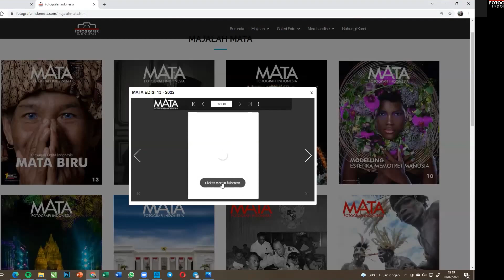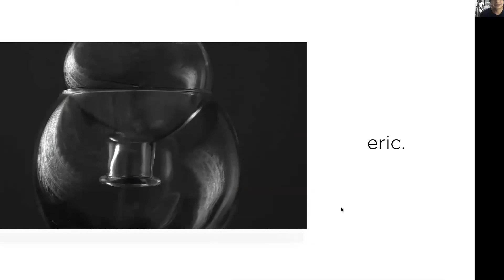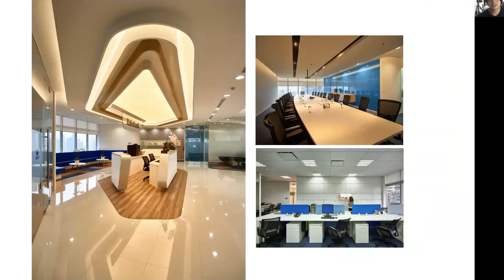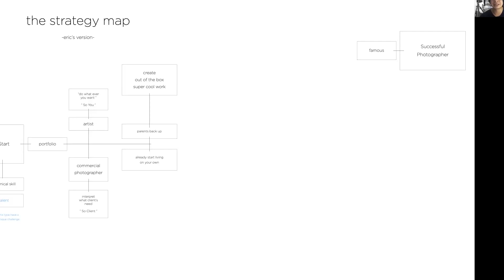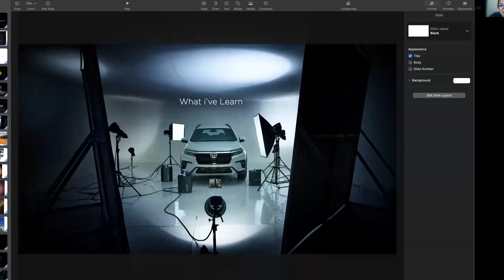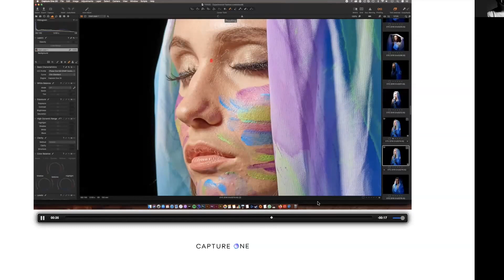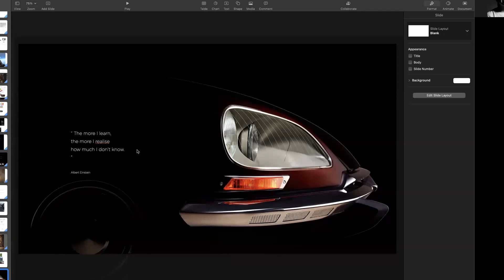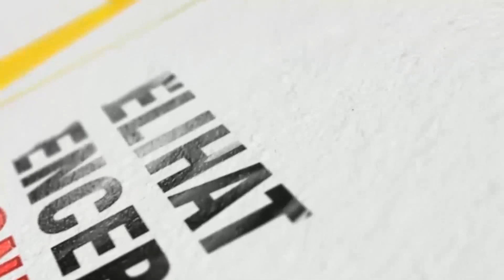Photography From Home Seri 86 - PROGRAM DOSEN TAMU MATA - COMMERCIAL PHOTOPGRAPHER EXPERIENCE+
KULIAH TERBUKA MATA & SOFIA⁣⁣⁣
Program dari Majalah MATA yang bekerjasama dengan 7 Perguruan Tinggi di Indonesia yang memiliki Program Studi Fotografi, acara ini kami beri nama :⁣⁣⁣⁣⁣⁣
PROGRAM DOSEN TAMU MATA⁣⁣
Program ini bekerjasama dengan Asosiasi Program Studi Fotografi Indonesia (SOFIA) :⁣⁣⁣⁣⁣⁣
1. Institut Seni Indonesia (ISI) Yogyakarta⁣⁣⁣⁣ @isiyogyakarta_official⁣⁣
2. Institut Seni Indonesia (ISI) Surakarta⁣⁣⁣⁣ @isi_surakarta⁣⁣
3. Institut Seni Indonesia(ISI) Denpasar⁣⁣⁣⁣ @isidps⁣⁣
4. Institut Seni Indonesia (ISI) Padang Panjang⁣⁣⁣⁣ isi.padangpanjang
5. Universitas Trisakti Jakarta⁣⁣⁣⁣ @usakti_official⁣⁣
6. Universitas Pasundan Bandung⁣⁣⁣⁣ @univ_pasundan⁣⁣
7. Politeknik Negeri Media Kreatif Jakarta⁣⁣⁣⁣ @polimediakreatif⁣⁣
Untuk program yang keempat ini, MATA menghadirkan Dosen Tamu :⁣⁣⁣⁣⁣⁣
ERIC DINARDI @ericdinardi
Fotografer Profesional⁣⁣⁣⁣⁣
Tema :⁣⁣⁣⁣⁣
COMMERCIAL PHOTOPGRAPHER EXPERIENCE+⁣⁣
⁣Moderator :⁣
Ni Made Widiastuti ⁣⁣@made_widias
Koordinator Program Studi Fotografi⁣⁣⁣
Politeknik Negeri Media Kreatif Jakarta⁣⁣⁣
Bergesernya pola kehidupan di masyarakat selama pandemi ini ke dalam dunia digital dan berkembang pesatnya perubahan teknologi sekarang ini, telah membuat cara berpikir industri kreatif berubah dalam menentukan pola promosi dan publikasinya akan sebuah produk.⁣⁣
Dan hal ini pasti akan juga mempengaruhi dalam proses produksi penciptaan karya visual komersial untuk tahun-tahun kedepan.⁣⁣
Yookk… kita simak kiat dan tips nya untuk menyambut dunia fotografi komersial dimasa depan bersama ahlinya. ⁣⁣
Acara didukung oleh :⁣⁣
- Primaimaging⁣⁣ @primaimaging
- Bacteria Photography⁣⁣ @bacteria.photography
- Majalah MATA⁣⁣ @majalah_mata
- Fotografer Indonesia⁣⁣ @fotograferindonesia__
- Photography From Home⁣⁣ @photography_fromhome